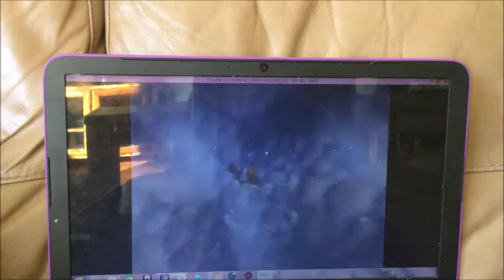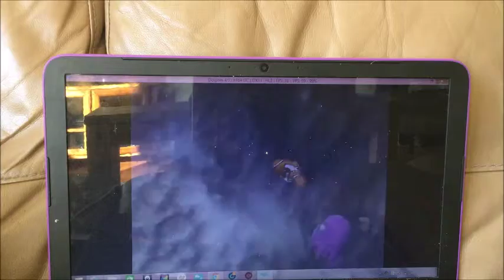Finding Nemo Going to School 100% Speedrun 2:38.30